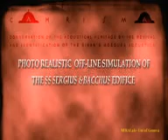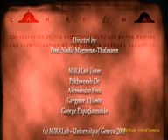S.S. Segius and Bacchus Reconstruction 2 - 2000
Photo realistic off-line simulation of the S.S. Segius and Bacchus Edifice.